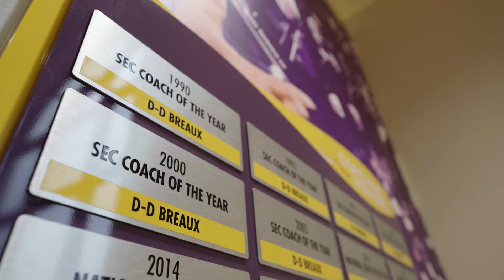Shrimp Jam 2022 | D-D Breaux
To hear Coach Breaux’s inspirational message, secure your tickets today. Shrimp Jam will be held at the Randolph Riverfront Center in downtown Alexandria at 5:30 pm. Individual tickets are $75 with table sponsorships available starting at $1,500. All sales are non-refundable. All proceeds benefit the student-athletes of LSUA.